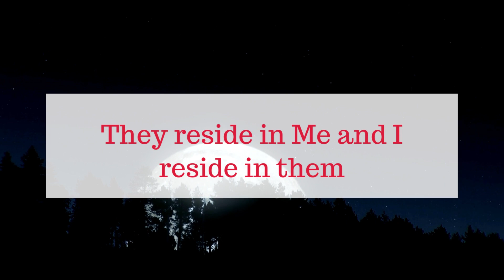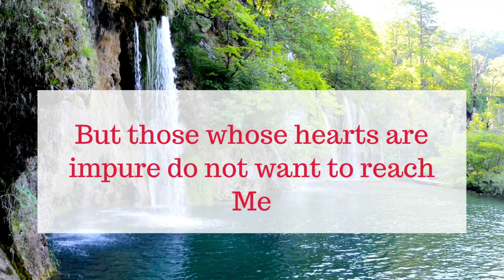No Devotee Of Mine Is Ever Lost 💙 🌈 Loving Divine Message From Shree Krishna 🦚 💙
Personal message from Shree Krishna.

I make all my videos by channeling in the energy of Shree Radha and Shree Krishna.

These messages are timeless and will reach you at the right time.

May Shree Radha Krishna bless and protect you all.

Jai Shree Radha Krishna 💙💕

I make my videos using Canva.